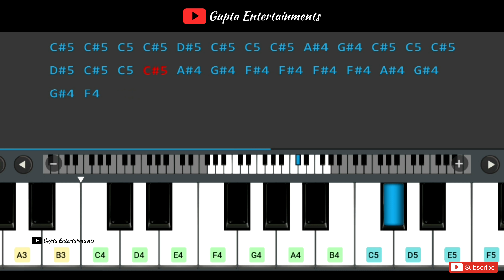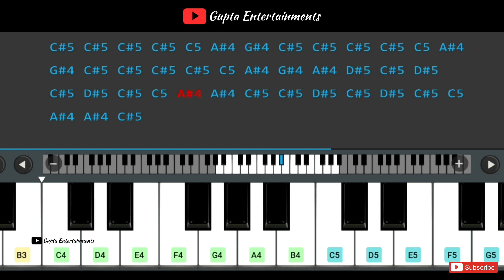LoveStory BGM piano notes | Love Story songs | Telugu songs piano notes | Gupta Entertainments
LoveStory BGM piano notes by Gupta Entertainments

Time stamp : video starts at 0:03

Boya M1 Mic
Piano Stand
Camera 200D